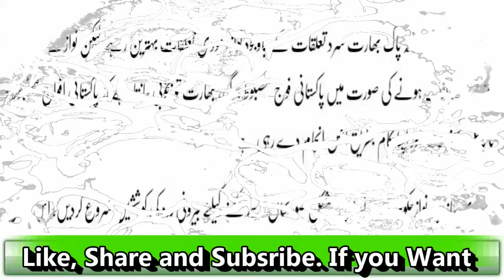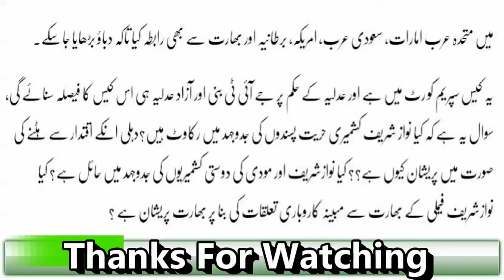Nawaz Shareef Resign| Bharat Pareshaan| Kashmir Haath Say Nikal Jaey Ga Chakkar Kiya| Latest News